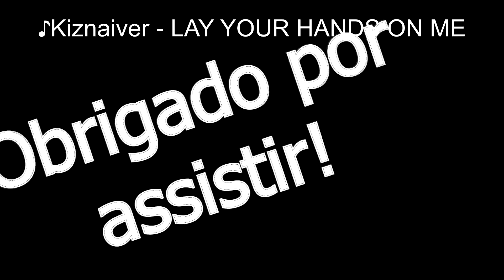#15 Watch_Dogs 2 - Guerra de Hackers [Gameplay/Walkthrough]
-Processador: Intel(R) Core(TM) i7-4770K CPU @ 3.50 GHz (8 CPUs), ~3.5GHz